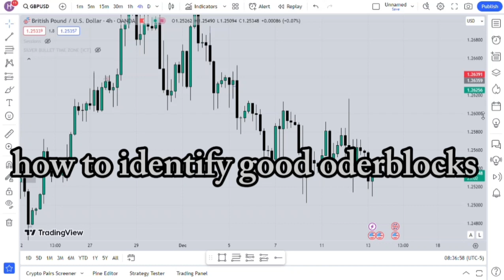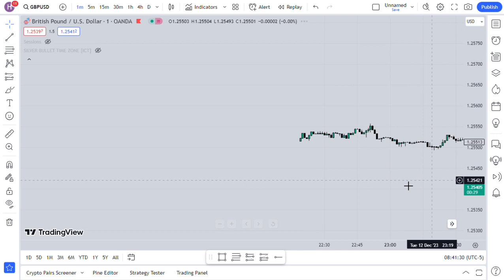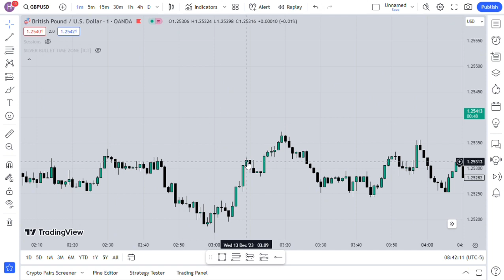How to identify the best Oderblocks & How to use Oderblocks.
ICT silver bullet market review.